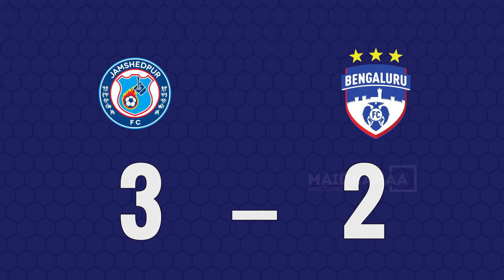SCORES | BEST OF SHOTS JamshedpurFC v BengaluruFC | Match 22 | ISL Update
Welcome to Maidhanaa.

One place to catch all the latest sports news. !!!